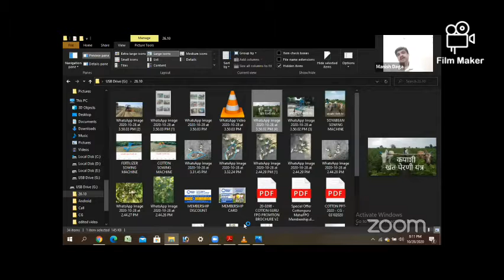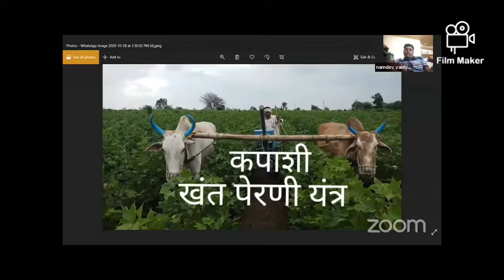कॉटनगुरु® वेबिनार मालिकेमध्ये स्वनिर्मित शेती अवजार शेतकऱ्यांना मार्गदर्शन करताना श्री नामदेवजी वैदय